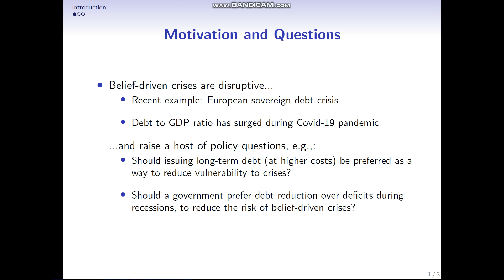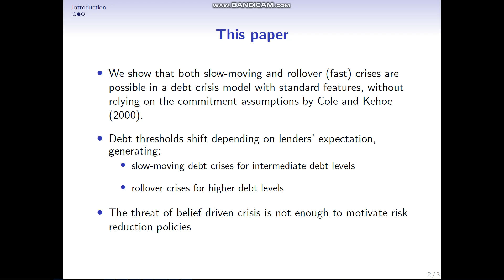Fred Maeng (University of Cambridge)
Paper title: Debt Crises, Fast and Slow.